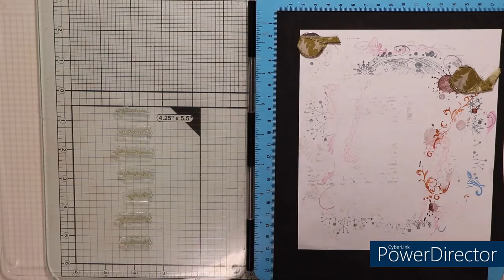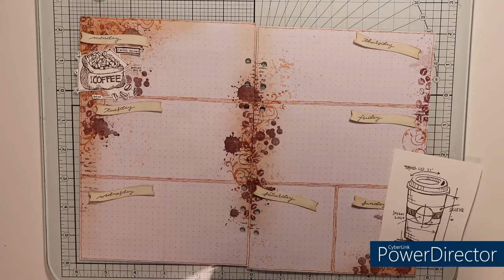Woche 8, It's all coffee, Februar 2022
Hallo!

Verwendete Materialien:
Gelstift in braun, Labelsticker A4, Stempelhilfe von Nellie Snellen,  Stempel von Action, Tim Holtz und Vilda Stamps; Craft Tacky Glue von Tonic Studios, Distress Ink, Blendingbrush, Brilliance Stempelkissen, Pilot Frixion ball 0,7 in schwarz, Schere, Distress Reinker, Wassertankpinsel, Aquarellpapier, Stanzschablonen von Create a Smile, Stanz- und Prägeschablone von Action, Archival Ink in braun

eure Natascha